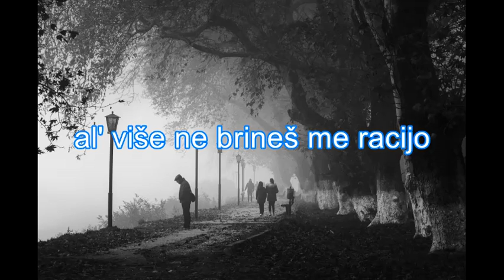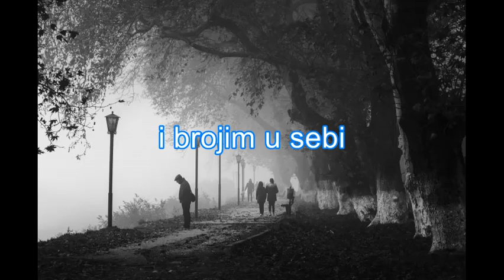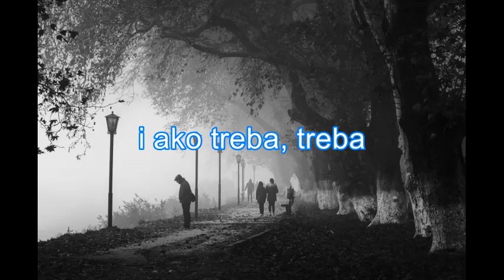BECHARIAN - Idem van (OFFICIAL AUDIO)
Boli me briga šta 'ko misli
mene već duže šamari su stisli
meni je zabava luksuz
jer standardi su niski

davno, davno ja sam otišao
al' više ne brineš me racijo
ja sam voljet riješio
uuu jadan ne bio

idem van
i ako treba, treba idem i sam

voli me draga jer smo isti
mogli bi noćas biti riski
znaš da je zabava luksuz
a baksuzi su bliski

al' više ne brineš me racio

i brojim u sebi
brojim do sedam
spasi me Bože
ti znaš da ja sam predan

van
idem van